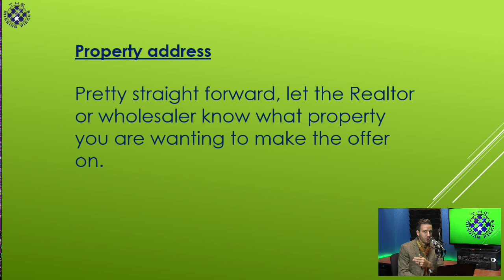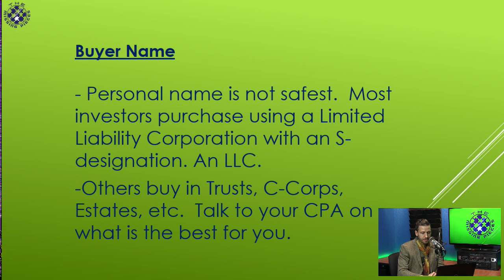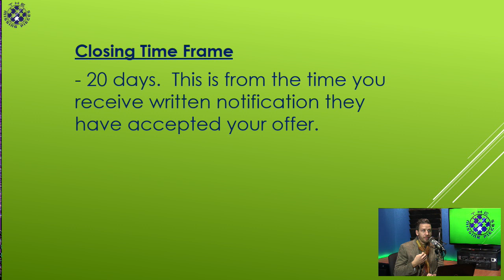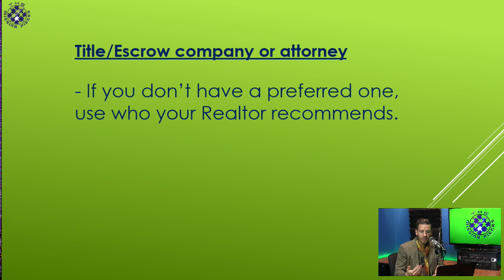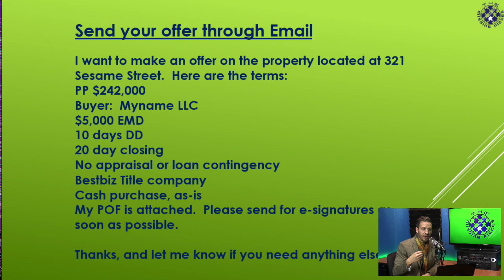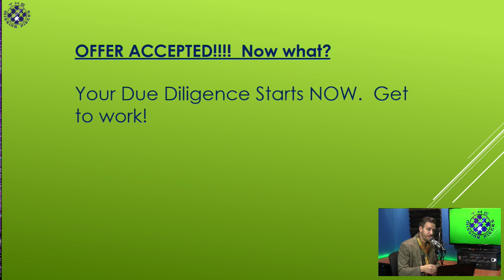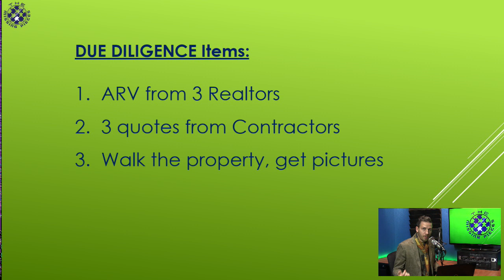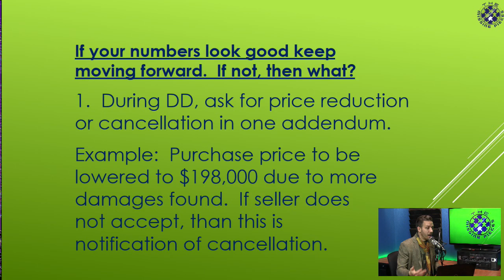How to make your cash offers on real estate - The Missing Pieces of Real Estate Investing Module 05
Do you want to get more offers accepted?  Do you want to do more details?  This video shows how I make my offers, what I track, how I entice all parties involved and how I keep myself protected along the way!  Get more deals by making smarter offers!